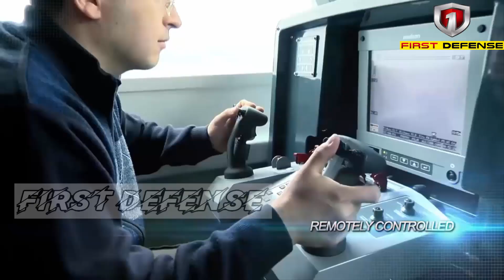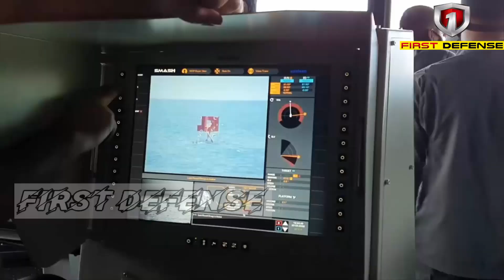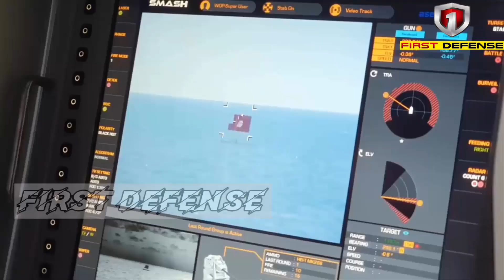FINALLY! Philippine PCG Ships During Their Time as Frontliners to be Fitted with Aselsan RCWS 30MM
Philippine Coast Guard's Major Transformation: Major Ships Now Armed with 30mm RCWS!
With a budget allocation of P406 million, the Philippine Coast Guard (PCG) has finally equipped its ships with advanced weapon systems. The 30mm RCWS from Turkey's Aselsan will be installed on the Magbanua-class ships, BRP Gabriela Silang, and the latest MRVs.

In this video, we discuss in full:
🔹 30mm RCWS specifications and its advantages
🔹 Which ships are getting the upgrade
🔹 Impact on Philippine maritime security
🔹 PCG's grand vision for future modernization

💬 What do you think? Is this enough? Write in the comments!